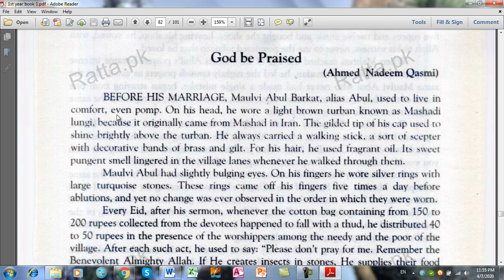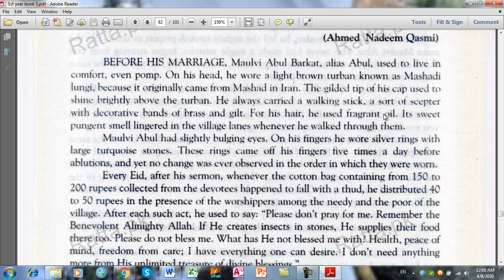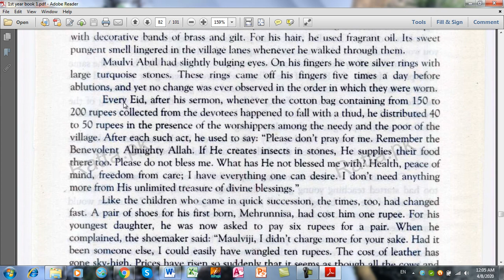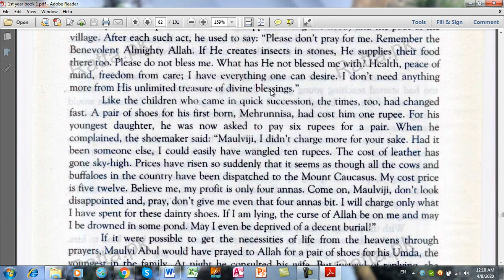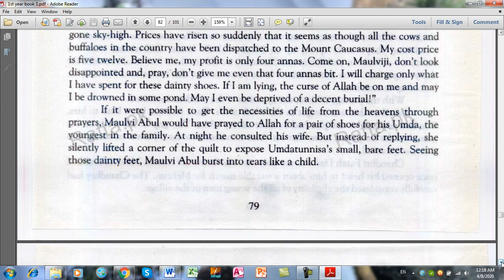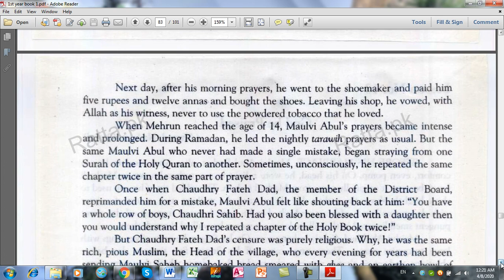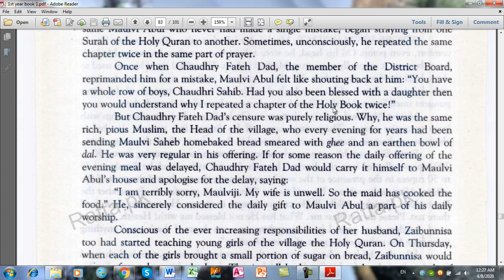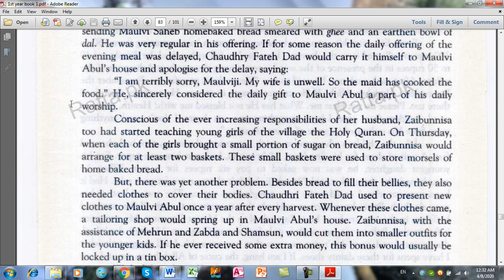English | 1st Year | Short Stories | Ch#13 | God be Praised